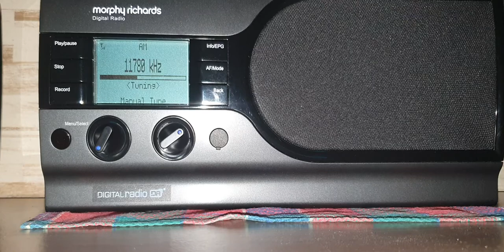Blackmore's Night - Under a Violet Moon na Rádio Nacional da Amazônia 11780 kHz AM